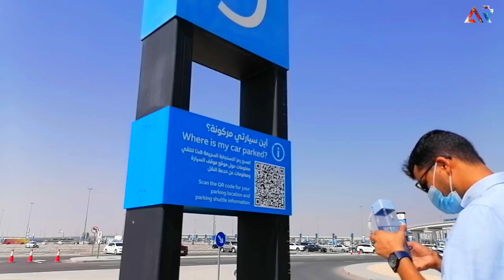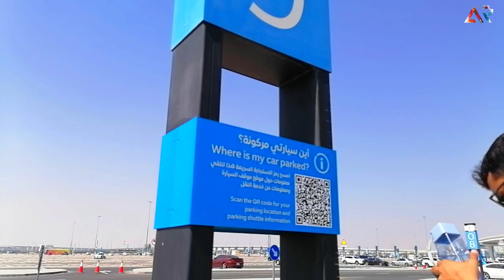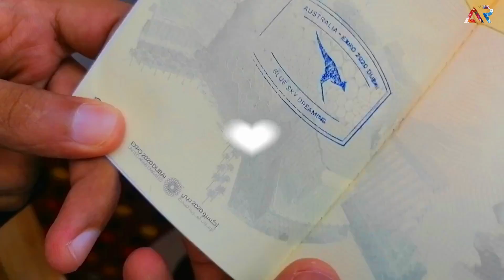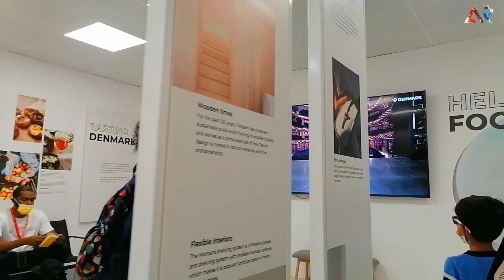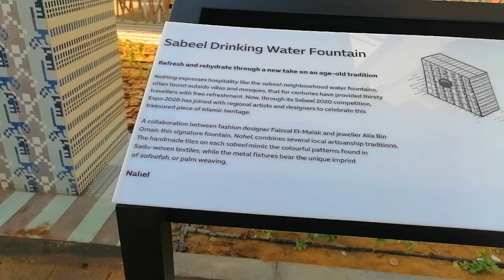Denmark Pavilion in expo Expo2020 Denmarkpavilion mobilitydistrict Sabeel drinking water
Denmark
COUNTRY
Denmark
arch
ARCHITECT
Madison Group
loc
LOCATION
Mobility District
clock
TIMINGS
10:00 AM - 10:00 PM

Check
Architecture

Check
Cultural discovery

Check
Exhibitions

Check
Food & beverage

Check
Meeting rooms
Take part in building a 6.5m long LEGO Viking ship and listen to historic stories
An 18m-high lighthouse inspired tower, where you can view Expo's skyline
Rooftop restaurant, bar and bakery, with Danish cuisines
A rooftop bar and restaurant concept showcasing delicious cuisine and beverages from the very best of Denmark.
Explore the very best of Denmark's SMEs
A themed area filled with exciting SMEs from a wide range of industries.
Feel the history from the beginning
Be a part of history when we build a 6.5m long Viking ship from LEGO and help us put the pieces together.

Gadgets Used : -
Camera ( Camera Man :Fuad Saneen)
Phone Camera Used ( Arif)